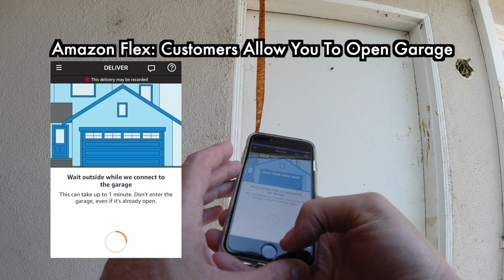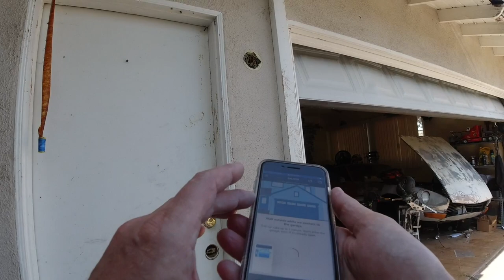Nasty Dropoffs - Have You Experienced Them Yet?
Hello Independent Contractors of our great gig economy,

Tell me about your nasty food delivery drop off experiences.
What did you see?
How did you handle it?

My recent experiences have reminded me of the importance of sanitizing my delivery bags as well as being deliberate on where I place them in my car!

Watch these three disgusting drop off locations:
0:30 First drop off to the pig pen
0:51 Amazon Flex surprise surprise opening the garage door
2:14 Drop off to the urban jungle

Stay clean out there as you earn your well-deserved pay providing fantastic customer service to our beloved customers.

Russ